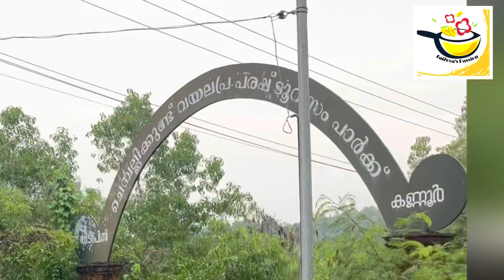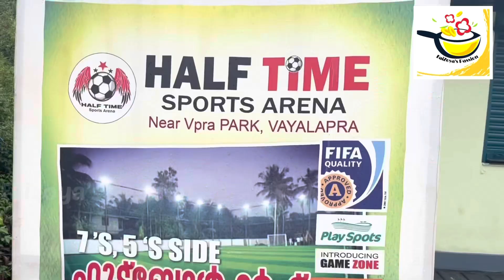ചെമ്പള്ളികുണ്ട് വയലപ്രയിലെ കിടിലൻ ഫുട്ബോൾ ടർഫ് | Half Time Football Academy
Half Time Football Academy (Turf) Near Vayalapra Floating Park, Chemballikkundu, Vengara, Kannur, Kerala